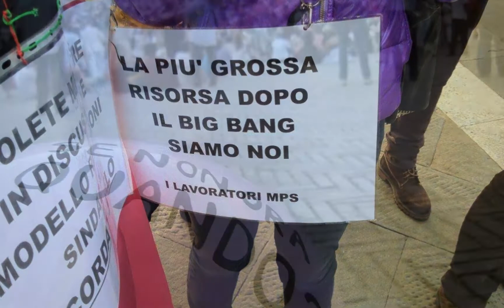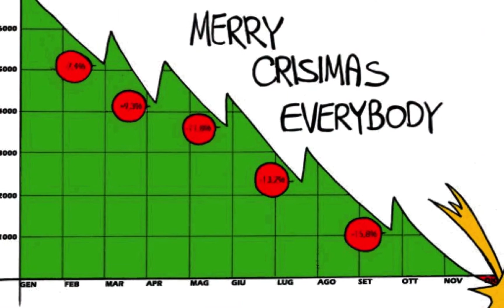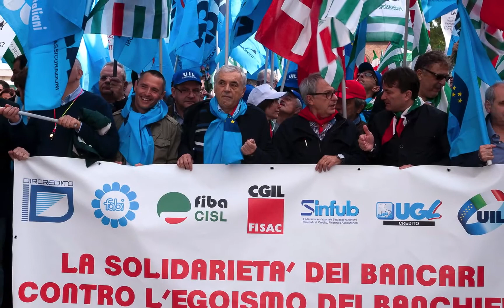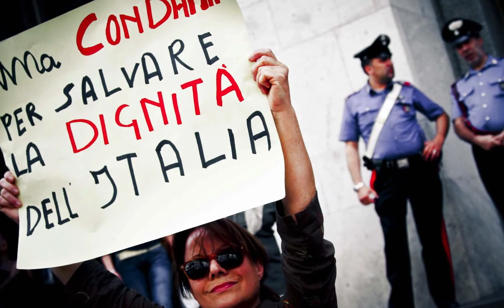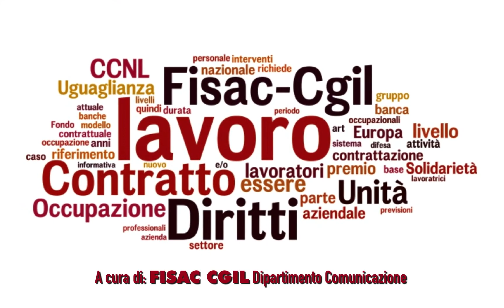Congresso 2014 Filmato introduttivo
Video introduttivo del Congresso Fisac Cgil di Rimini - 2014